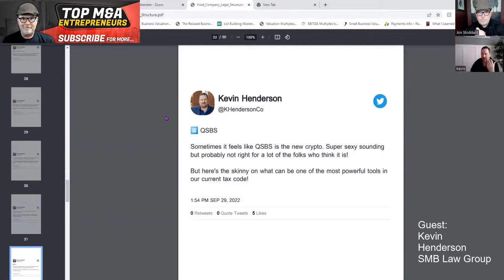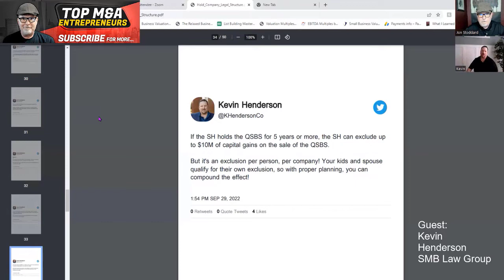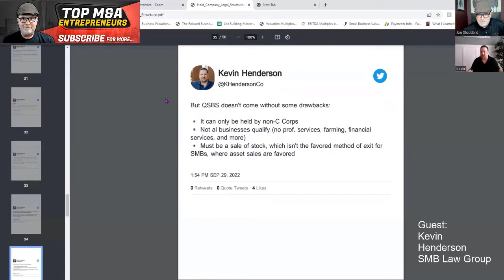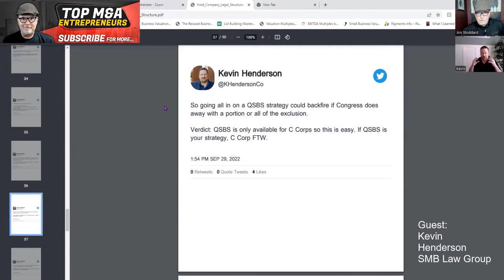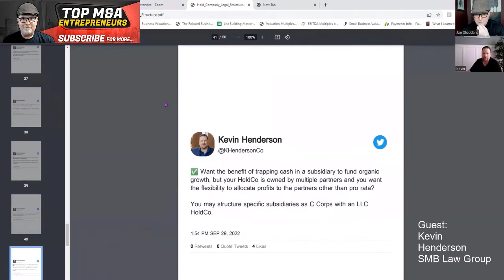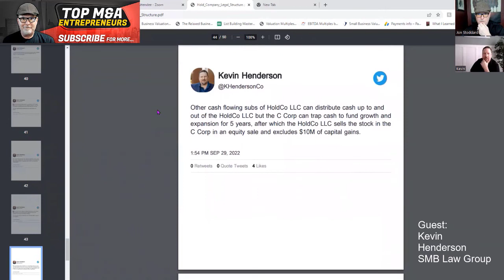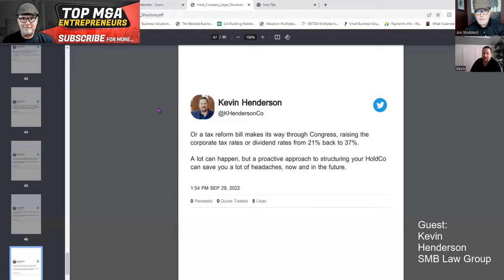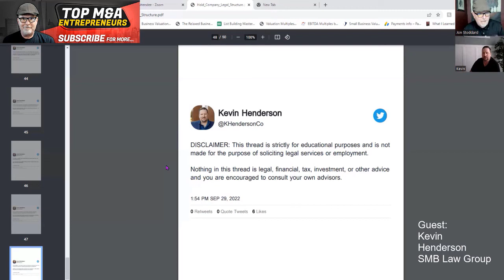QSBS Exemption - How to Exclude $10 Million in Capital Gains - with Kevin Henderson SMB Law Group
👉 The No B.S. 7 Steps How to Buy a Million Dollar Business 🆓 FREE LinkedIn Deal Flow Course 👉Learn More about How to Buy a Million Dollar Business ⚠️ Exclusive invitation to my Top M&A Entrepreneurs Facebook Group 🔥 🔥 Get my pitch deck secrets book for only $4.95
PITCH DECK SECRETS 🔥 How to Raise Capital for Acquisitions QSBS Exemption - How to Exclude $10 Million in Capital Gains - with Kevin Henderson SMB Law Group

FREE Stuff for Acquisition Entrepreneurs
📧: Sign up for The DealFlowSystem Newsletter - Get the FREE
1.  Debt Stress Test Formula
2.  100 LinkedIn Connection Request Swipe File
3.  100 First Seller Meeting Questions
4.  Paper Up NDA Non Circumvent
5.  FREE access to direct mail leads

About
Top M&A Entrepreneurs Podcast is where we talk to acquisition entrepreneurs active today to ask them about their process, where and how they source their deals, their journey, what they had to overcome, obstacles, Industries they work in, how they analyze deals, valuations and pricing, negotiating the deal, due diligence, transition planning and closing. Our guests have acquired over 500 businesses and over $53 Billion in Value!